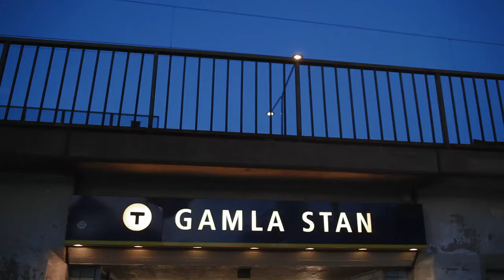ALASKA - TÄNK STORT (GORILLA) FT. JOY M'BATHA PÅ HELIKOPTERPLATTAN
För att fira Alaskas debutalbum tog vi tillbaka nazzarnas gamla hang out Helikopterplattan den 2 september! Här kör boysen "Tänk Stort (gorilla)" tillsammans med Joy M'batha.